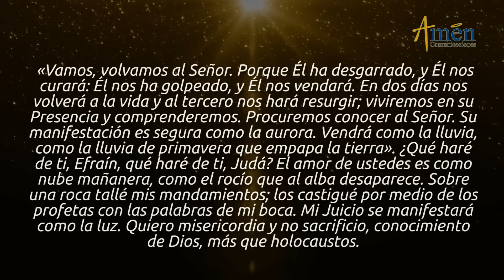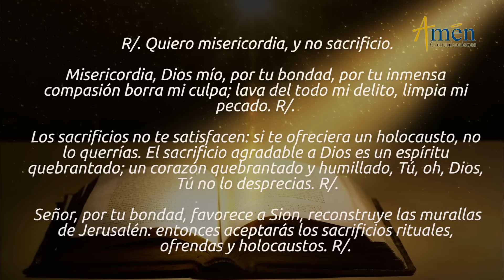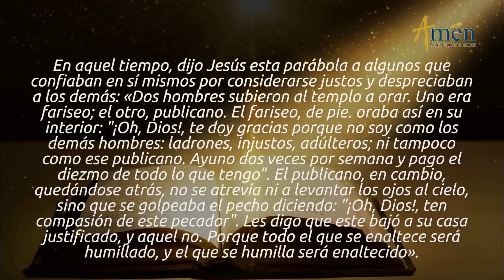Evangelio de Hoy Sábado 21 de Marzo de 2020 l Padre Carlos Yepes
Producido por Amen Comunicaciones desde Medellin, Colombia.

QUIERO MISERICORDIA SEÑOR, PERDONA MI SOBERBIA
 El mensaje dl Evangelio de hoy, (Evangelio del día) sábado 21  de marzo 2020  San Lucas 18, 9-14 es nos invita a  reconocernos pecadores,  tener una actitud humilde de corazón, y confiar en la Misericordia de DIOS.
FRASES CENTRALES DE LAS LECTURAS HOY
PROFECÍA DE OSEAS  6, 1 – 6 “Vamos, volvamos al Señor. ÉL ha desgarrado y nos curará. Nos ha golpeado y nos vendará. _ En dos días nos volverá a la vida y al tercero nos hará resurgir; viviremos en su Presencia y comprenderemos. _ Procuremos conocer al Señor. Su manifestación es segura. Vendrá como la lluvia de primavera que empapa la tierra” como la aurora.
SALMO 51 (50), 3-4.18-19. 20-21ab. “QUIERO MISERICORDIA Y NO SACRIFICIO”
EVANGELIO SAN LUCAS 18, 9-14 Jesús dijo esta parábola a algunos que confiaban en sí mismos, por considerarse justos y despreciaban a los demás: “Dos hombres subieron al templo a orar, uno era fariseo, el otro publicano. _ El fariseo de pie oraba así: ¡Oh Dios, te doy gracias porque no soy como los demás hombres: ladrones, injustos, adúlteros, ni como ese publicano._ El publicano se quedó atrás, no levantaba los ojos al cielo y se daba golpes de pecho, diciendo: ¡Oh Dios, ten compasión de este pecador!
EVANGELIO: Hoy, fuera  de la historia de un fariseo y un publicano, está la parábola de dos miradas humanas, dos actitudes existenciales, ante DIOS y ante los hombres.
1ª. ACTITUD DEL FARISESO: dado a juzgar a los demás, a mirar a los otros hombres, dice a DIOS:
No soy como los demás hombres: ladrones, injustos, adúlteros te doy Gracias.
Habla con soberbia, se ubicó en la 1ª. Fila del templo, se siente con más mérito,
Hace más ciego al fariseo, fuera de juzgar a otros, es el orgullo y soberbia personal
Se justifica y presenta ante DIOS, apoyado en los méritos de sus obras.
Dice  las actitudes de un judío piadoso: ayuno dos veces por semana., pago el diezmo
Es la actitud y mirada existencial de muchos hombres frente a DIOS, o frente a los otros hombres:
1 Juzgar a los demás
2 Sentirnos mejores ocupando 1os. Puestos, llenos de orgullo.
3 Justificarnos, apoyados en los méritos de nuestras buenas obras, el ayuno y el diezmo.
2ª. ACTITUD DEL PUBLICANO: En el tempo,  se queda atrás, ni siquiera se atreve a levantar los ojos al Cielo. Es la actitud de Humildad de corazón, frente a la soberbia del fariseo.
El publicano no juzga a los demás, se juzga a sí mismo y dice golpeándose el pecho:
Oh DIOS, ten compasión de este pecador. Se sabe pecador, un hombre frágil, débil, limitado.
Es la actitud existencial de un ser humano que no levanta la mirada para juzgar a otros
Interioriza su propia vida, se juzga, se mira a sí mismo.
No se confía  en los méritos de sus buenas obras, Se confía sólo en la Misericordia de DIOS
Cuando dice: “Oh DIOS, ten compasión de mí, de este pecador”.
Sabe que el amor, la gracia, el don de DIOS, lo hacen digno y justo ante la mirada de DIOS,
No son sus méritos, sino la confianza en Aquél que lo puede todo.
JESÚS, pregunta: ¿cuál de los dos sale justificado ante DIOS?  El publicano, el pecador y no es el fariseo.
CONCLUYE JESÚS, diciendo: “Todo aquél que se ensalza, a sí mismo, será humillado, por la vida y el destino”
TODO EL QUE ES HUMILDE DE CORAZÓN, SERÁ ENALTECIDO POR EL DESTINO Y POR EL MISMO DIOS, AMÉN.

𝗘𝘀𝗰𝘂𝗰𝗵𝗮 𝗲𝗻 𝗔𝗺é𝗻 𝗥𝗮𝗱𝗶𝗼:
𝗵𝘁𝘁𝗽𝘀://𝘁𝘂𝗻𝗲𝗶𝗻.𝗰𝗼𝗺/𝗿𝗮𝗱𝗶𝗼/𝗔𝗺𝗻-𝗖𝗼𝗺𝘂𝗻𝗶𝗰𝗮𝗰𝗶𝗼𝗻𝗲𝘀-𝗥𝗮𝗱𝗶𝗼-𝘀𝟮𝟮𝟱𝟯𝟲𝟳/

𝗘𝗡𝗖𝗨𝗘𝗡𝗧𝗥𝗔𝗡𝗢𝗦 𝗘𝗡